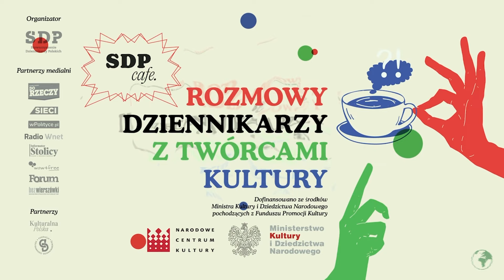SDP CAFE EDYCJA 2. Zbigniew Połoniewicz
„SDP Cafe” to przygotowany przez Stowarzyszenie Dziennikarzy Polskich cykl rozmów dziennikarzy z twórcami kultury. Odwiedzamy ich z kamerą w ich domach, pracowniach lub zapraszamy do naszej „kawiarenki” w Domu Dziennikarza przy ul. Foksal w Warszawie.

Projekt dofinansowany jest ze środków Ministra Kultury i Dziedzictwa Narodowego z Funduszu Promocji Kultury oraz Narodowego Centrum Kultury.